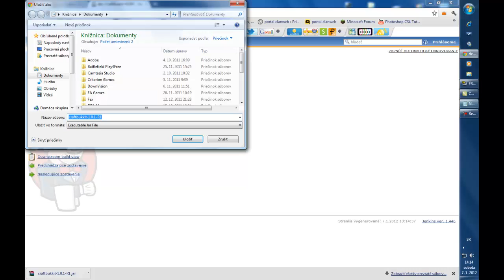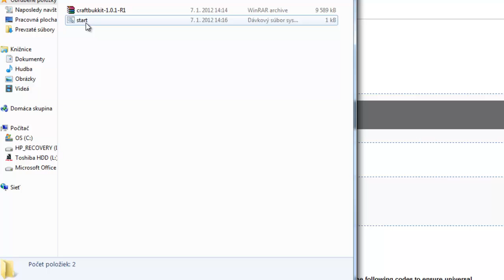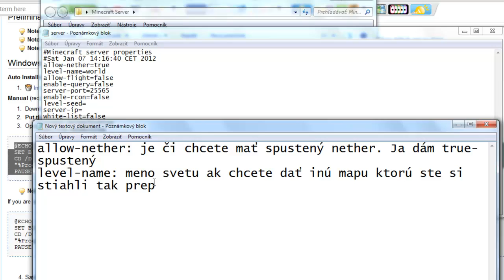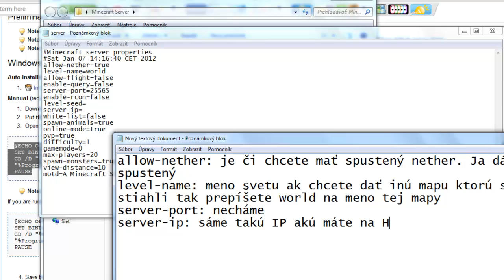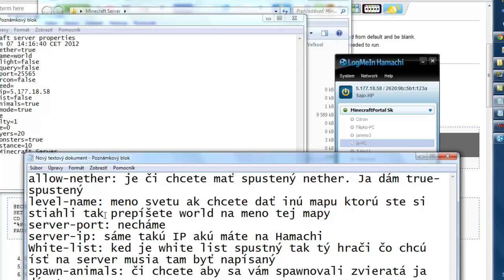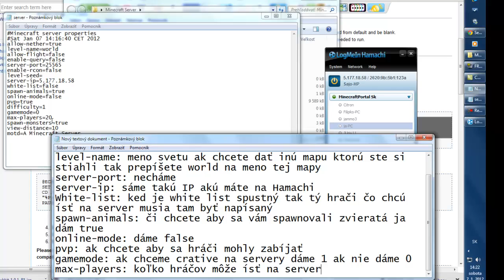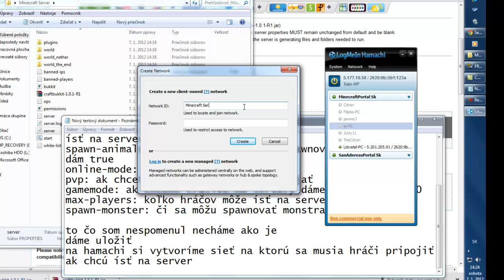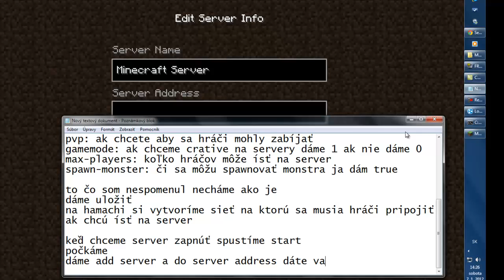[MINECRAFT]Ako vytvoriť server cez hamachi !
Toto je návod Ako vytvoriť server cez hamachi!